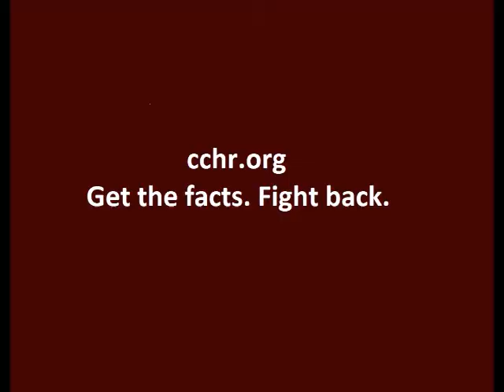Antipsychotics. My Doctor Never Told Me—What psychotropics really do.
If you are taking these drugs, do not stop taking them based on what you watched here.
You could suffer serious withdrawal symptoms.
You should seek the advice and help of a competent medical doctor or practitioner before trying to come off any psychiatric drug.
Antipsychotic drugs damage the extensive complex network of nerve fibers that moderate motor control, resulting in muscle rigidity, spasms and various involuntary movements.
A drug-induced side effect called tardive dyskinesia is a permanent impairment of the power of voluntary movement of the lips,
tongue, jaw, fingers, toes and other body parts.
It appears in 5% of patients within one year of neuroleptic treatment.
Another horrendous side effect of antipsychotics is neuroleptic
malignant syndrome, a potentially fatal toxic reaction from both classes of antipsychotics.
Patients with this condition experience fevers and become confused,
agitated and extremely rigid, have an irregular pulse or blood pressure, rapid heart rate, excessive sweating and irregular heartbeat.
An estimated 100,000 Americans have died from it.
There is no question that people do experience problems and upsets in life that may result in mental troubles, sometimes very serious.
But to say that these are “medical diseases” or caused by a “chemical imbalance” that can only be treated with dangerous drugs is dishonest, harmful and often deadly.
What psychiatric drugs do instead is mask the real cause of problems, often denying you the opportunity to search for workable, effective solutions.
It is important to understand that there is a big difference between medical disease and psychiatric “disorders.”
In medicine, a condition is only labeled a disease after it has met strict standards: You have to isolate a predictable group of symptoms, be able to locate the cause of the symptoms or see how they function.
This must all be proven and established by a physical test such as a blood test or X-ray.
In psychiatry, there are no lab tests to identify their disorders.
Their drugs treat symptoms.
There are far too many workable alternatives to psychiatric drugging, though psychiatry insists there are no such options and fights to keep it that way.
CCHR created the psychiatric drug side effects search engine to provide the public with easily understandable information on the documented risks of psychiatric drugs.

Your search will yield a summary of the following three different sources of data on documented psychiatric drug risks:
1. International drug regulatory warnings.
2. Studies published in worldwide medical journals.
3. Adverse reaction reports filed with the U.S. Food and Drug Administration between 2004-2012, by doctors, pharmacists, health care providers, attorneys and consumers.
Only by providing all the facts about the risks of psychiatric treatment can we possibly reduce the number of victims who unfortunately learn this truth through personal tragedy.

CCHR provides information that psychiatrists and pharmaceutical companies do not want you to know.
By educating yourself with the facts about psychiatry, you will have the information you need to never become a victim of this vicious pseudo-science.

Report Adverse Reactions to Psychiatric Drugs

Report Psychiatric Abuse — It’s a Crime

CCHR's Psychiatric Drug Side Effects Search Engine